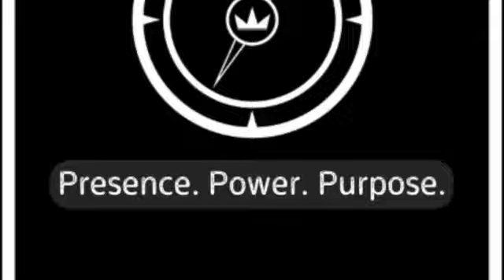Sunday Service (1.1.23) Prophetic Words - Road Work, New Shoes, Leaving the Past, Mountain Heights